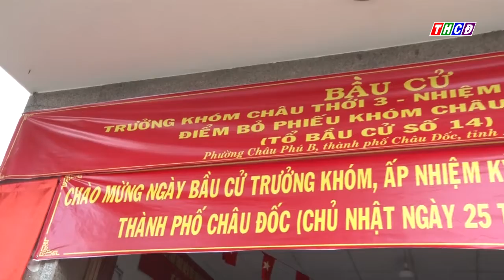PHƯỜNG CHÂU PHÚ B TRANG TRÍ CÁC ĐIỂM BỎ PHIẾU BẦU CỬ